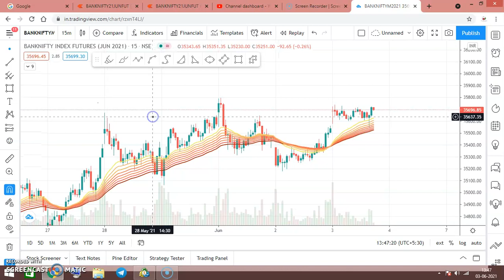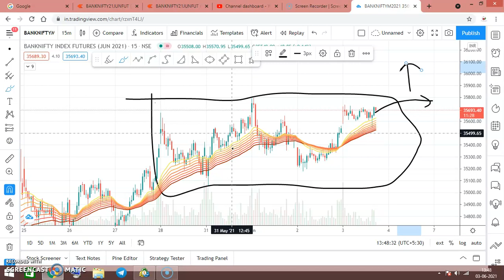BankNifty Breakout 35800